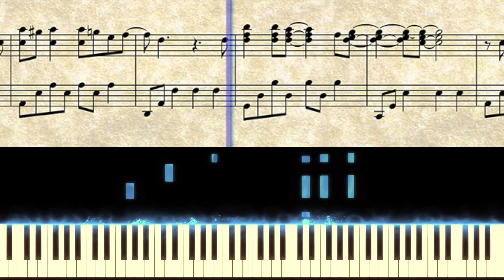(I Just ) Died in Your Arms Tonight | Emily's Book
This is a piano arrangement demo of Emily Linge's rendition on YouTube